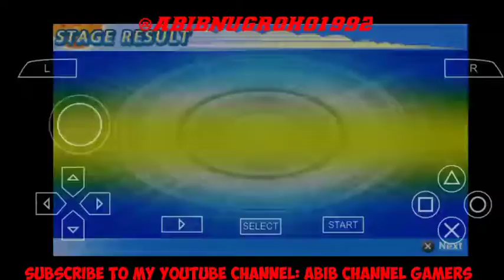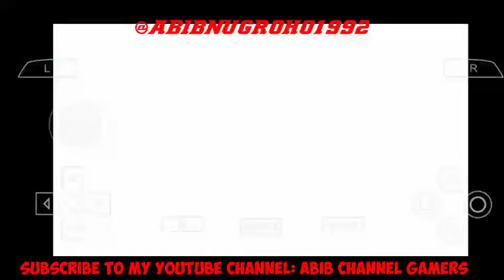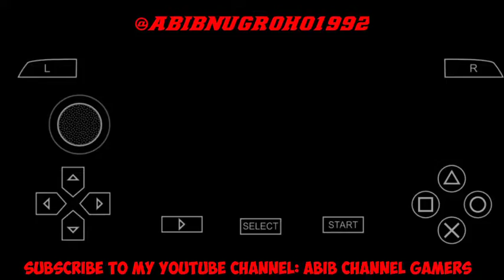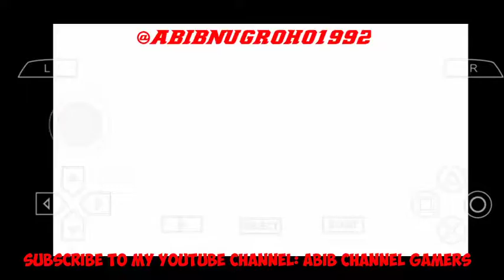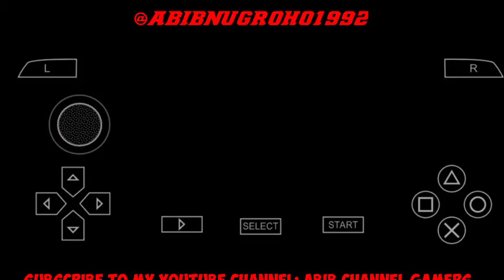Game PSP: DRAGON BALL Z TENKAICHI TAG TEAM PART 13